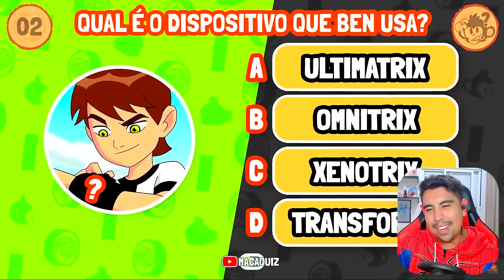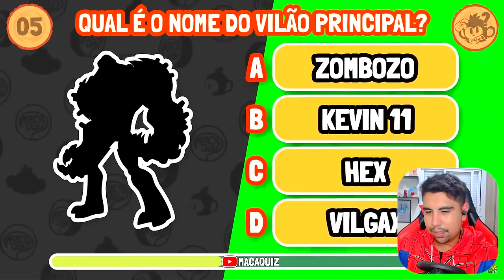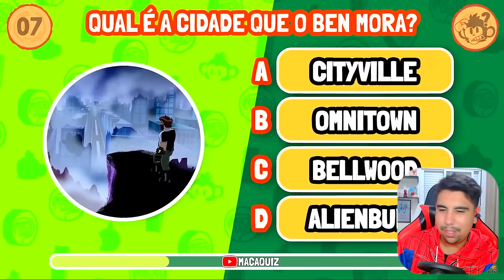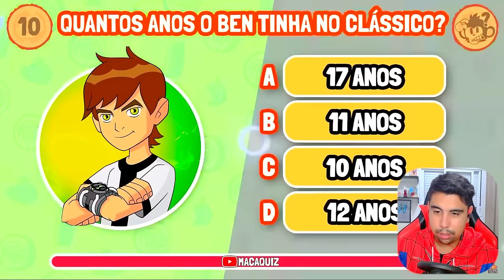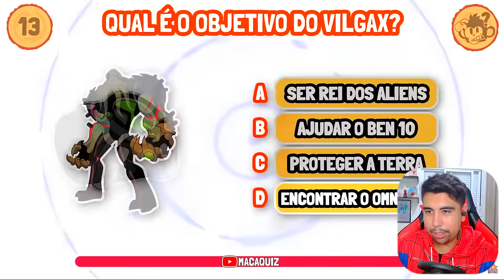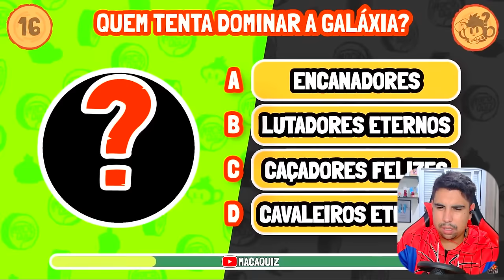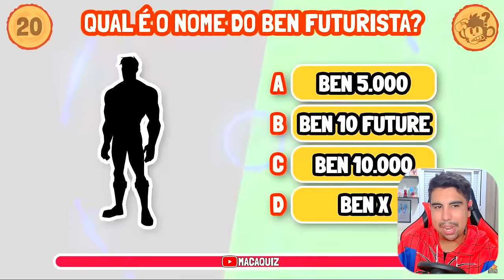FIZ O QUIZ MAIS DIFICIL DO BEN 10!